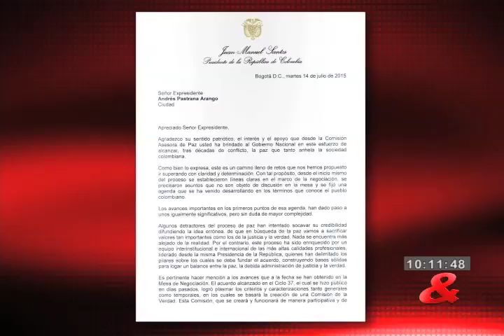Dos: Respuesta inédita del presidente Santos a Pastrana